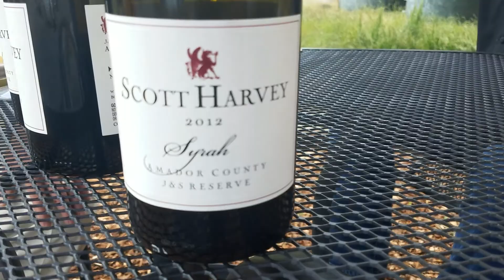Wine & cheese pairing with Winemaker and Chef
Winemaker, Scott Harvey, and Chef Brian Overhauser discuss the nuances of three different cheeses with library Syrah from 2009, 2011, 2012 vintages.